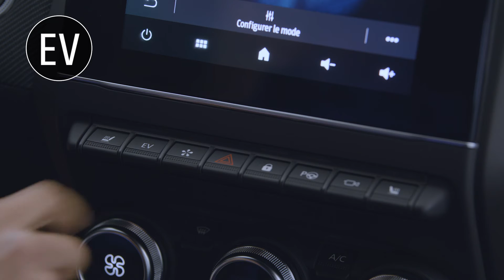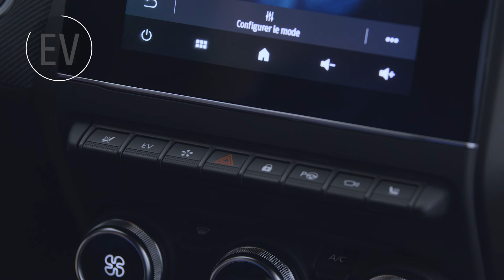die Funktionsweise e-tech hybrid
CLIO 2023 (DEU)